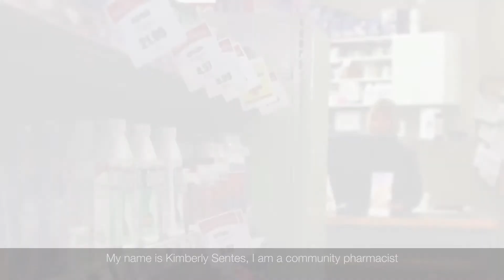Kimberly’s Story: Reducing Medication Errors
As a community pharmacist, Kimberly uses digital health to obtain critical patient information. Learn how access to lab results prevented Kimberly from prescribing the wrong medication to a patient.